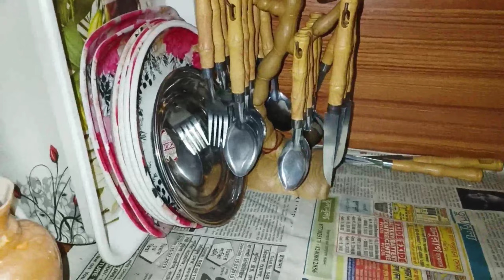জন্মাষ্টমী পূজো করা হয় না তাই ঠাকুরের এই কাজ গুলো করে খুব আনন্দ পেলাম, অন্যভাবে চাওমিন বানালাম/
ভিডিওটি ভালো লাগলে একটা করে লাইক করুন অবশ্যই কমেন্ট করে বলুন কেমন হয়েছে।।